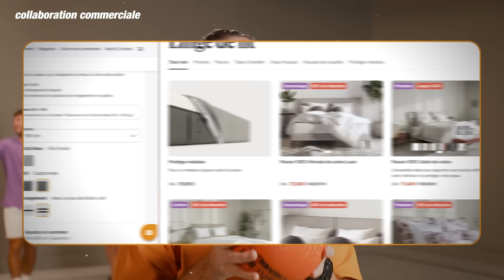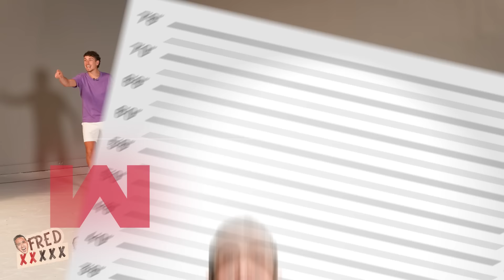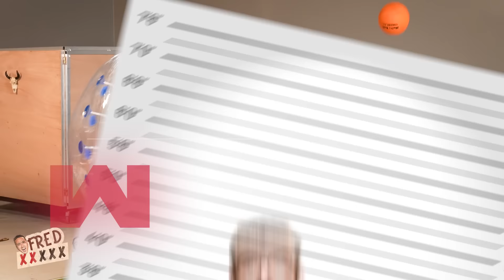Une nuit emprisonnés dans une cage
Améliorez votre sommeil et vos journées grâce aux matelas et accessoires Emma ! Vous avez -10% cumulable aux réductions des Winter Sales, avec mon code CROCE valable jusqu’au 06/02/2024

Production executive : MG PROD
Directrice de production : Juliette Renevier
Assistant de production : Maximilien Allix
Chargé de conception : Paul Hernandez
Directeur technique : Thibault Guieu
Cadreurs : Mathieu Monconduit, Lucas Texier
Chef monteur : Quentin Legac
Graphisme : Lucas Blettner
Responsable commerciale : Chjara Morge Zucconi et Théodore Génin